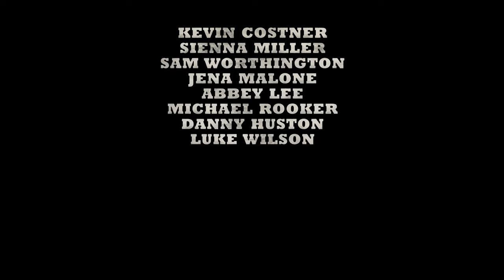HORIZON: AN AMERICAN SAGA (2024) | Teaser trailer del film western di Kevin Costner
Nella grande tradizione dei western della Warner Bros, "Horizon: An American Saga" esplora il fascino del vecchio West e di come sia stato conquistato - e perso - attraverso il sangue, il sudore e le lacrime di molti.  Attraversando i quattro anni della Guerra Civile, dal 1861 al 1865, l'ambiziosa avventura cinematografica di Costner condurrà il pubblico in un viaggio emotivo attraverso un Paese in guerra con se stesso, vissuto da famiglie, amici e nemici che cercano di scoprire cosa significhi veramente essere gli Stati Uniti d'America.

Il film sarà diviso in due parti in arrivo al cinema il 28 giugno 2024 e il 16 agosto 2024.